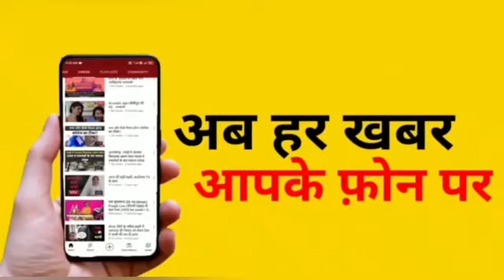MAU, UP ,बदमाशों ने महिला के गले से खींचा Chain,